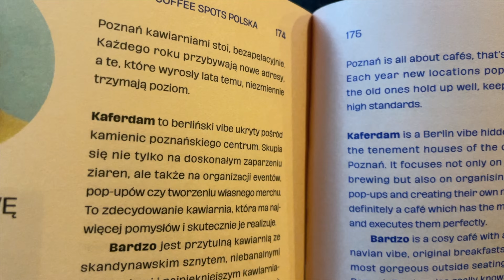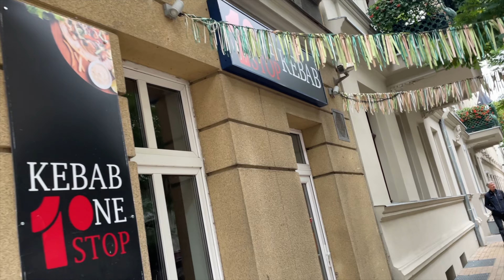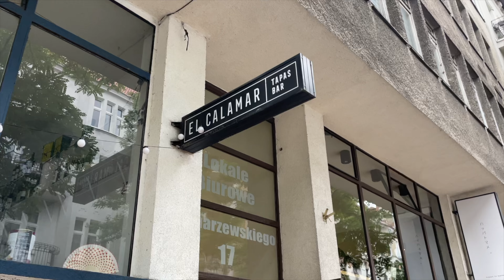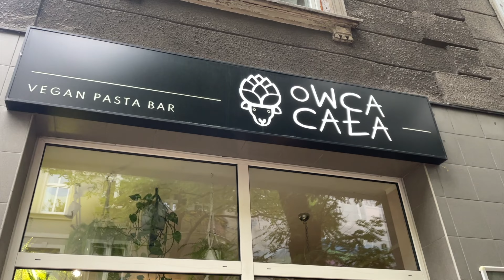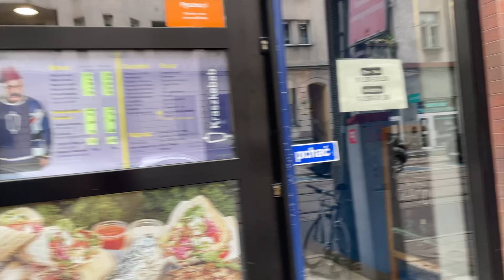We Moved Here and THIS Happened!